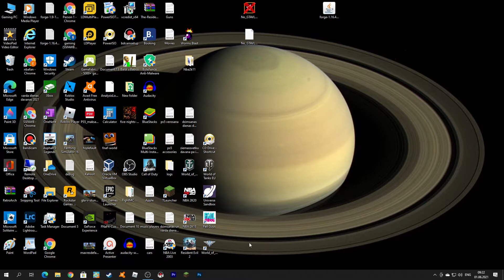World of Warplanes Gameplay!